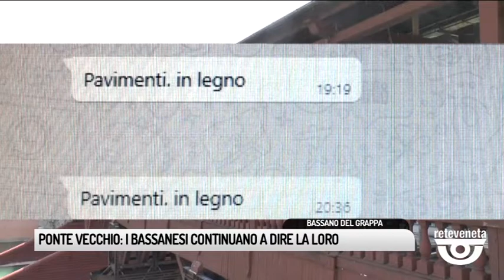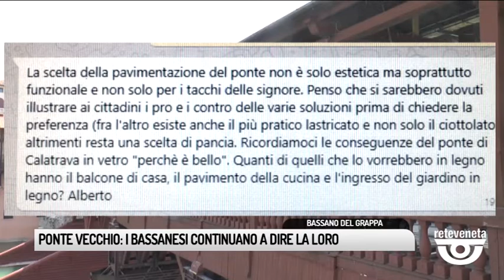TG BASSANO (16/09/2019) - PONTE VECCHIO: I BASSANESI CONTINUANO A DIRE LA LORO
TG BASSANO (lunedì 16 settembre 2019) - Continua a tenere banco la questione della pavimentazione del ponte vecchio di Bassano. Sono tantisissmi i messaggi che arrivano ogni giorno alla nostra redazione. Siete voi telespettatori che ci scrivete come vorreste che diventasse il vostro amato ponte, monumento nazionale.
Tra le soluzioni preferite resta il legno, anzi un legno speciale ci scrive Stefano: usiamo il larice delle nostre care montagne distrutte da Vaia.
Mentre per ben due volte un altro telespettatore dice pavimenti in legno.
Richieste pensate e ragionate e, ringraziandoci della possibilità che reteveneta dà alle persone di poter esprimere la loro opinione,  c'è chi suggerisce di usare il gres, esteticamente simile al legno, ma che non necessita di accurata manutenzione come il legno stesso.
Molto critico Alberto che scrive come la scelta della pavimentazione non sia solo estetica, ma soprattutto funzionale e non – precisa - solo per i tacchi delle signore. Bisogna stare attenti perchè, dice il nostro telespettatore, il rischio sarebbe di fare una scelta di pancia. E invita a illustrare alla cittadinanza pro e contro dei materiali possibili per pavimentare il ponte vecchio.
E intanto procedono i lavori di restauro. Il genio civile ha dato il placet alla inco di pergine valsugana ad accedere nell'alveo del Brenta da nord, da via volpato, per costruire la tura necessaria alla sistemazione delle stilate tre e quattro.
Al proposito ricordiamo che molti avrebbero espresso il piacere di poter partecipare a una consultazione comunale online, quindi non onerosa per le casse comunali, per esprimere la loro opinioen su questa scelta, perchè il ponte resta comunque un gioiello dei bassanesi.